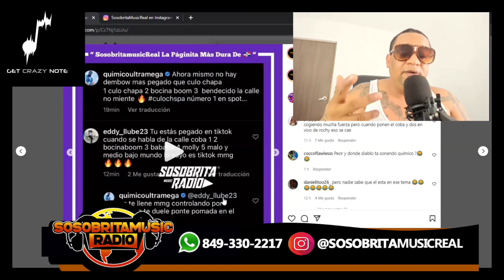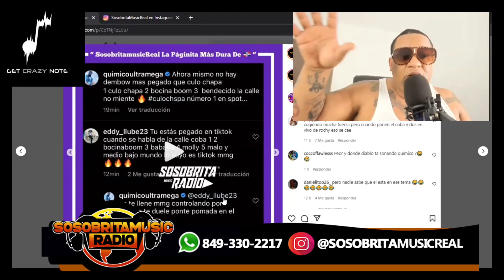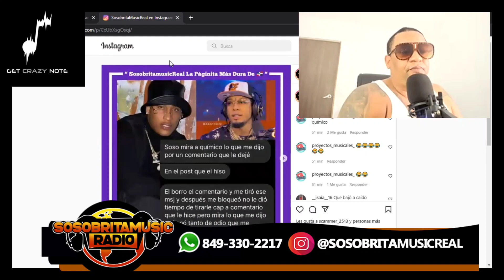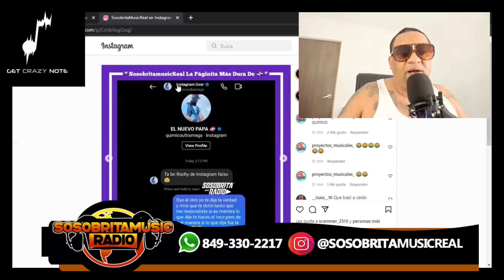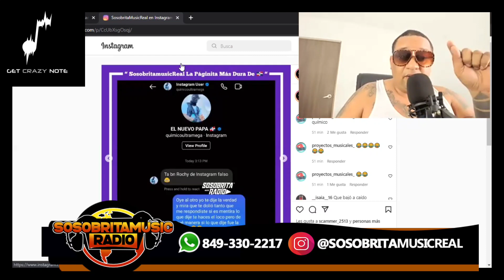QUÍMICO ULTRAMEGA SE ENFRENTA A FANATICOS DE ROCHY RD